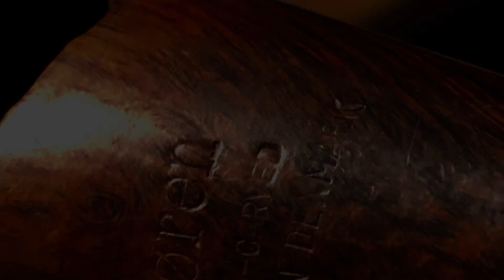Happy 4th of July!!! And a prayer request. 212 Sorry for the lighting.